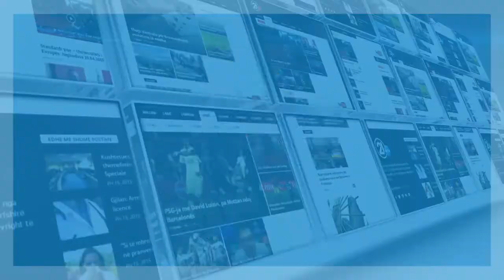GJILANI PRISHTINA 20 04 2019